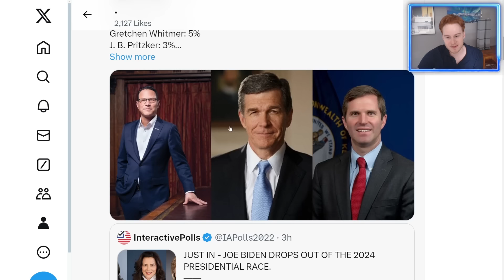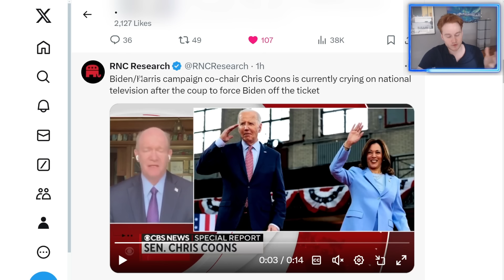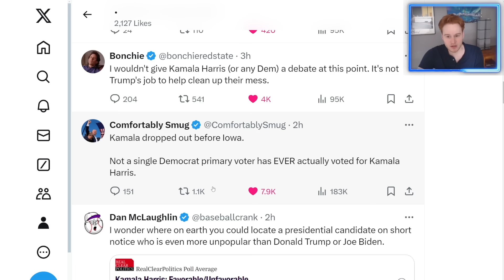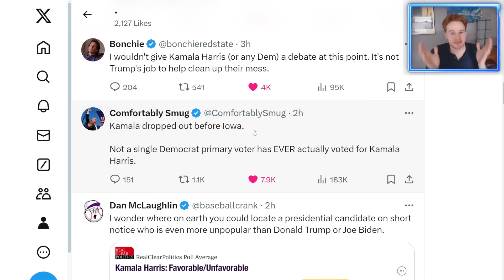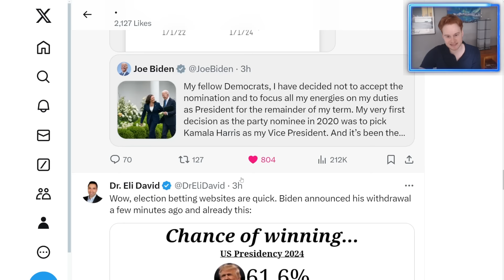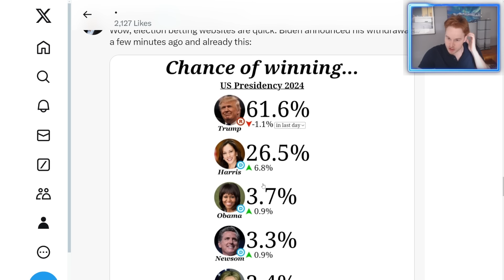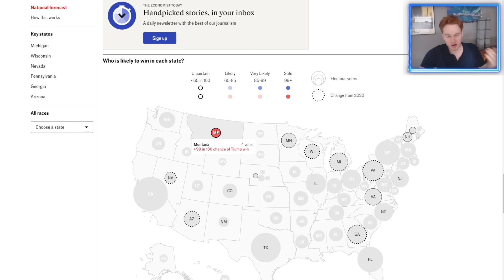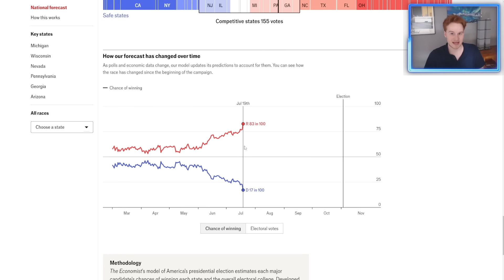*UPDATE* Biden FORCED out by Obama after disastrous presidency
Discussing the 2024 US Election with Donald Trump and Joe Biden